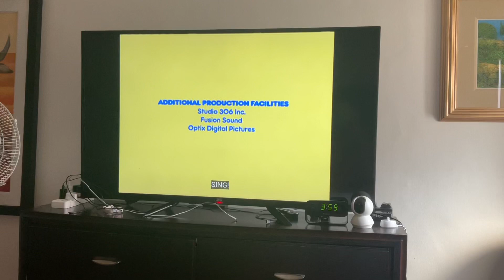Treehouse/Nelvana/Silver Lining Productions/9 Story Entertainment/Treehouse Television (2006, 2007)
Taken from a 2006 airing of Max and Ruby on Nick Jr.